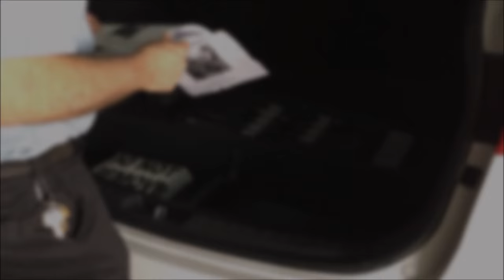How to Remove Spare Tire: Hyundai Santa Fe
Proper technique and instruction for unlocking a Hyundai Santa Fe using the Access Tools Spare Tire Kit.

Vehicles this opening will work on:
2016 Hyundai Santa Fe